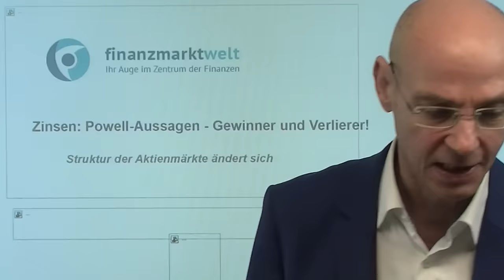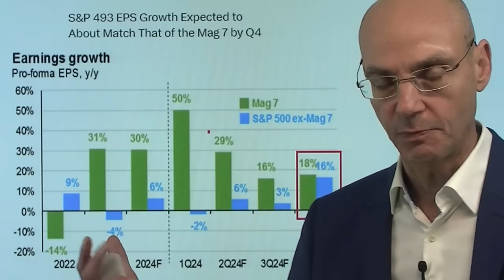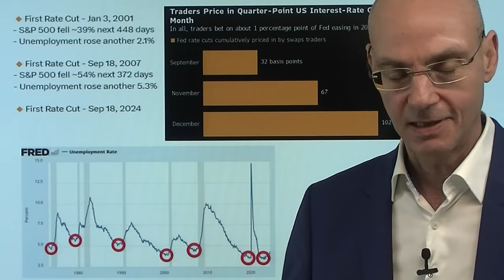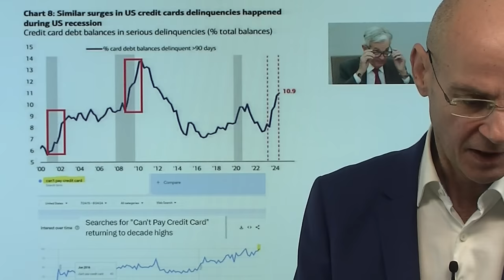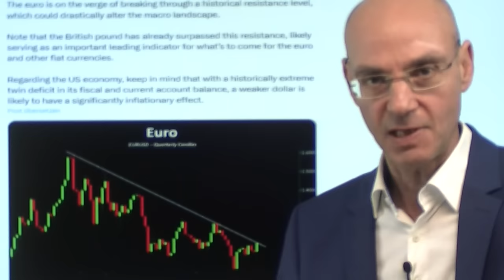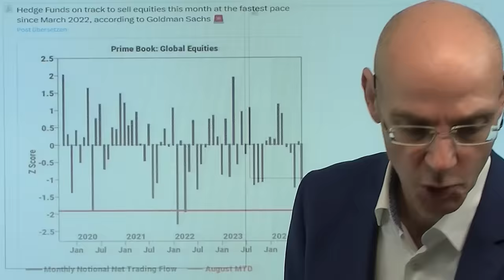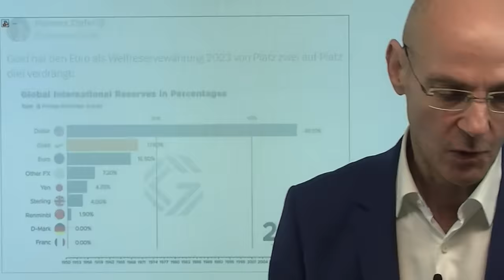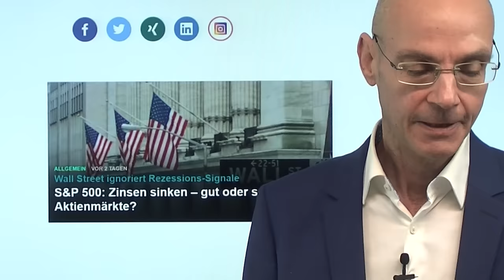Zinsen: Powell-Aussagen - Gewinner und Verlierer! Videoausblick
Hinweise aus Video:

1. Fed-Zinsen: Powell-Kurswechsel eröffnet Debatte über Ausmaß

2. S&P 500: Zinsen sinken – gut oder schlecht für Aktienmärkte?

Die Aussagen von Fed-Chef Powell, wonach nun die Wende bei den Zinsen offiziell eingeleitet ist, ändert die Struktur der US-Aktienmärkte: gekauft werden nun vor allem jene Aktien, die besonders stark von sinkenden Zinsen profitieren würden. Das bedeutet: die totale Fokussierung auf die Big-Tech-Aktien im Nasdaq läßt nach, während Nebenwerte (Russell 2000) und Value-Werte gekauft werden (sichtbar an der besseren Performance des gleichgewichteten S&P 500 gegenüber dem marktgewichteten S&P 500). Dieses Spiel dürfte so lange anhalten, bis immer offensichtlicher wird, dass die US-Wirtschaft doch keine weiche Landung absolvieren wird - was die Wall Street trotz sehr schwacher US-Wirtschafts-Daten bislang ignoriert. Kommt diese Erkenntis dann im saisonal ohnehin sehr schwierigen September?